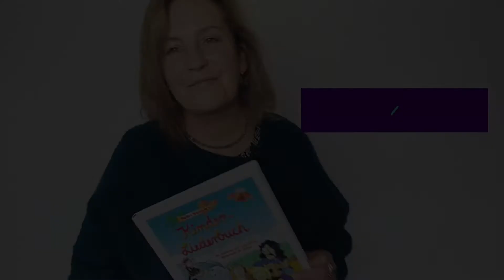Ich geh mit meiner Laterne